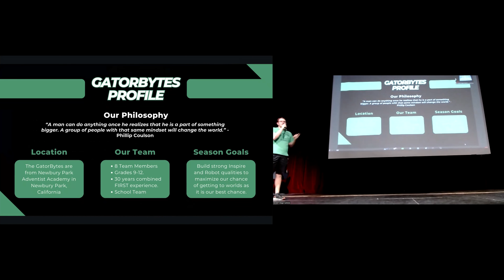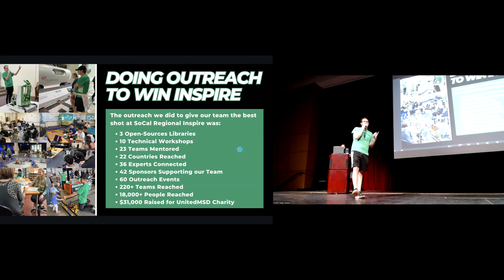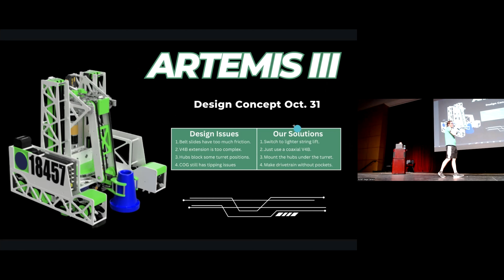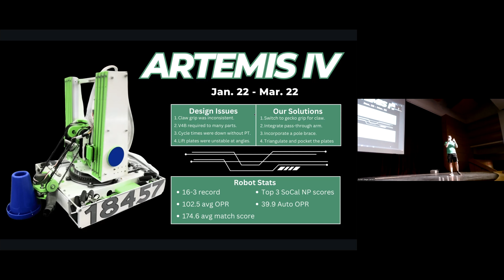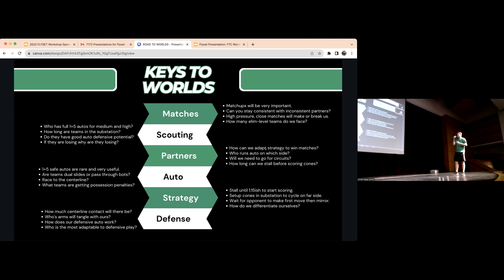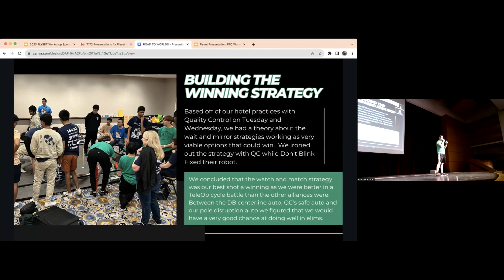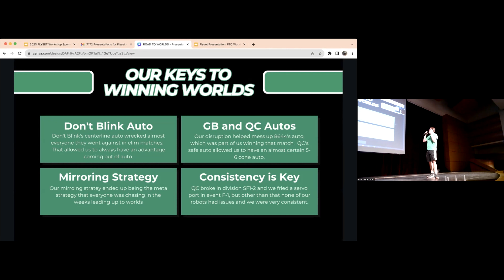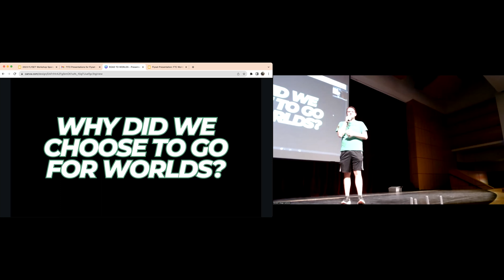Season Recap Leading up to Worlds WAC | Gatorbytes 18457 | FLYSET Workshop